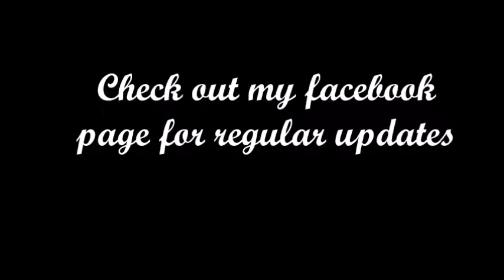1jz 1/4mile action in Australia (mixed cars)